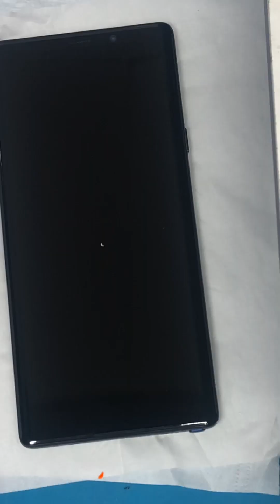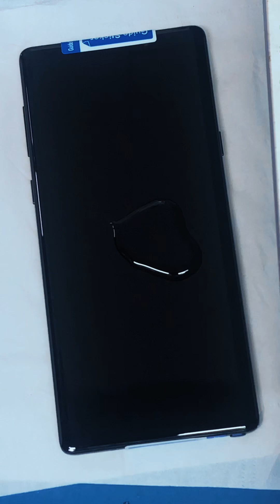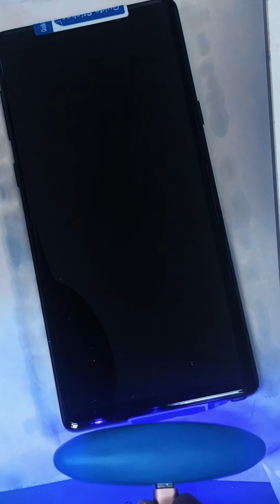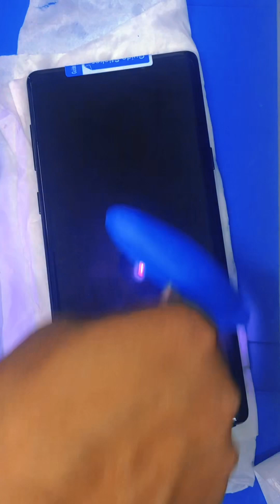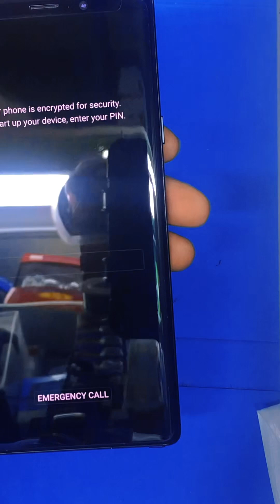How to install note 9 tempered uv glass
Note 9 temper glass install uv  full glue